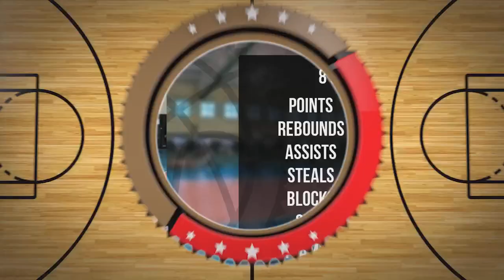Oleksii Korzh Player Mixtape DC75 Przysucha 2022